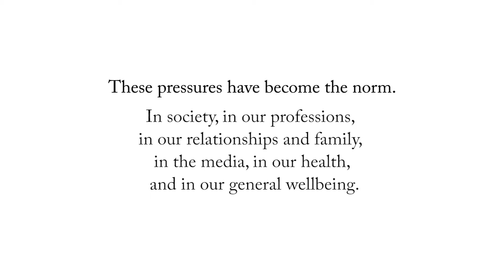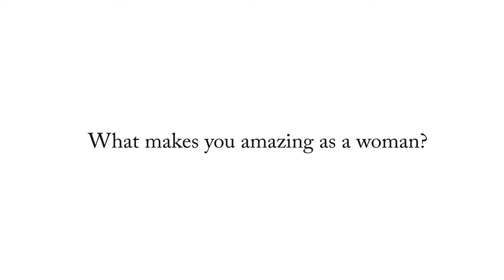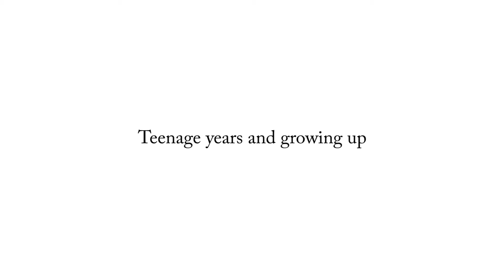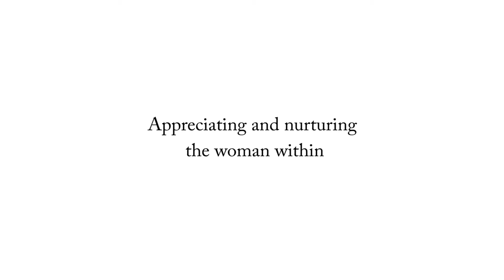Truly Deeply Beautiful - Discussing the State of Women's Health Today - Unimed Living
Truly Deeply Beautiful is a collaboration between Real Media Real Change and Esoteric Women's Health.

This documentary is a reflection on the current state of women's health & well-being as seen through the eyes of women themselves. While it examines the realities of living as a woman today it also highlights how through simple self-nurturing choices we can affect profound change and bring about the realisation that each and every women is truly, deeply, beautiful.

Produced by The CO-CREATIVE.
Directed by Natalie Benhayon
Edited by Jonathan Baldwin
Produced by Sarah Davis and Rebecca Baldwin
Production and Cinematography by Clayton Lloyd and Jonathan Baldwin
Original Music by Michael Benhayon